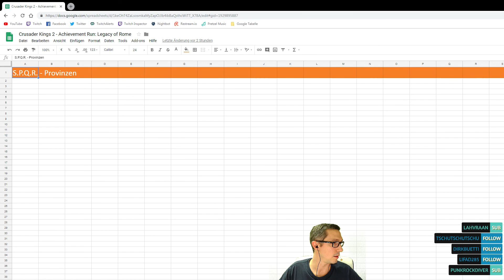Crusader Kings 2 👑 Legacy of Rome - S.P.Q.R. 092 👑 Mega-Achievement Run [Deutsch]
Willkommen zu den Achievement-Runs für Crusader Kings 2.

Wir versuchen uns zwischen den Jahren 769 bis 1453 im Live-Stream mit Kaiser Konstantinos vom Byzantischen Kaiserreich an den folgenden Achievements:

Legacy of Rome:
Stelle das römische Reich wieder her.

S.P.Q.R.:
Stelle die alten, römischen Reichsgrenzen wieder her.

Protector of the Holy Places
Besitze Rom, Jerusalem, Mekka und Medina.

Pentarch
Halte Rom, Konstantinopel, Alexandria, Antioch und Jerusalem als orthodoxer Christ.

Dark Lord
Werde im Zirkel der Teufelsanbeter Großmeister.

Birthright
Werde Großmeister im Zirkel der Teufelsanbeter als Anti-Christ / Abkömmling von Satan.

By the Gods
Erhalte den Theologen-Trait.

The yes men
Alle Ratsmitglieder sind Loyalisten.

Celebrity
Sammle mehr als 15.000 Prestige.

Off with their Heads
Exekutiere 10 oder mehr Gefangene gleichzeitig.

Merchant Prince
Sammle mehr als 20.000 Gold.

Divine Blood
Erreiche mehr als 100.000 Punkte.

Saint Achievement
Sammle mehr als 10.000 Pietät.

Child of the Dragon
Fordere eine kaiserliche Heirat von China.

Seven Centuries
Spiele ein Spiel komplett von 769 bis 1453.